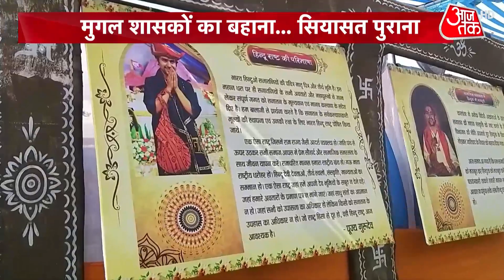देश में किताबों में इतिहास पर बोले बाबा रामदेव | Baba Ramdev | Mughals | Aaj Tak News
मुगल शासकों पर फिर से सियासी जंग शुरू हो गई है, गोवा में एक कार्यक्रम में योग गुरु बाबा रामदेव ने आरोप लगाया कि स्कूली किताबों में गलत इतिहास पढ़ाया जा रहा है. मुगल शासकों का महिमामंडन किया गया है जबकि अपने नायकों के बारे में गलत जानकारी दी गई है. हमारे तो सुपरहीरो छत्रपति शिवजी महाराज, महाराणा प्रताप हैं.

The political war on Mughal rulers has started again, in a program in Goa, Yoga Guru Baba Ramdev alleged that wrong history is being taught in school books. The Mughal rulers have been glorified while their heroes have been misinformed. Our superheroes are Chhatrapati Shivji Maharaj, Maharana Pratap.